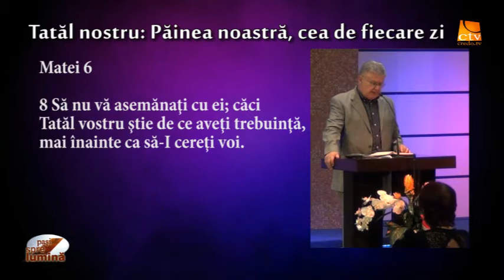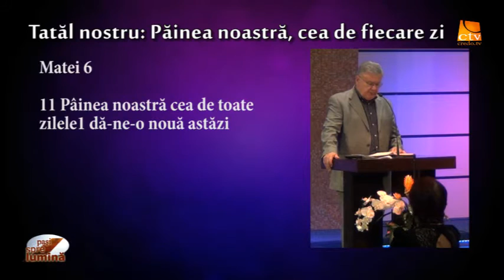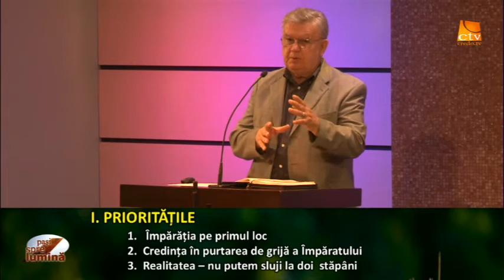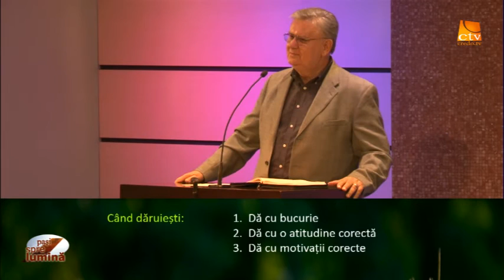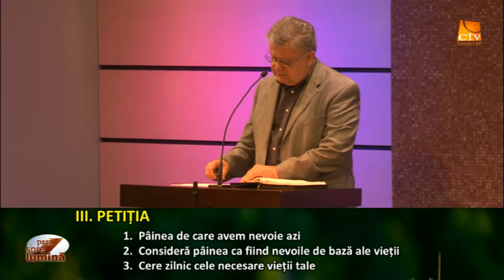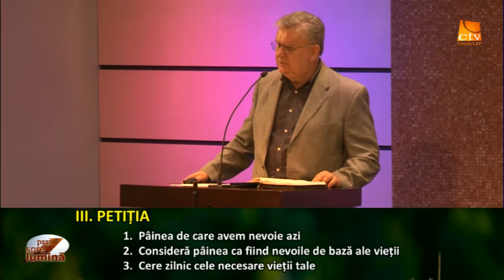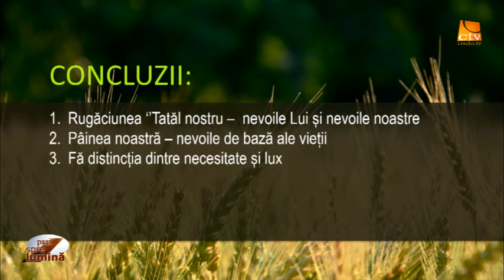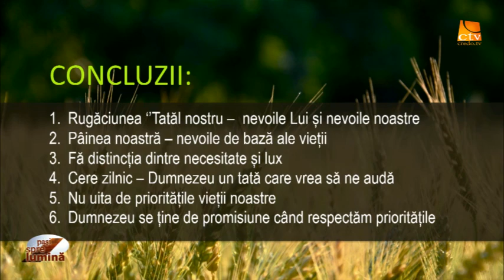Pasi spre lumina - Tatăl nostru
Pâinea noastră, cea de fiecare zi